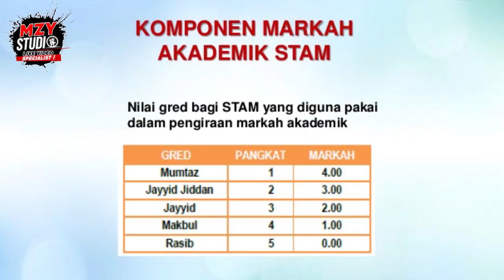ANDA SEORANG PELAJAR SEKOLAH AGAMA?? | SEMBANG SANTAI MZY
ANDA SEORANG PELAJAR SEKOLAH AGAMA ??

Anda pernah dengar tak orang cakap, budak sekolah agama ni takde masa depan?! 🤔

Tapii... Betul ka ?

Hmm.. Sabar!